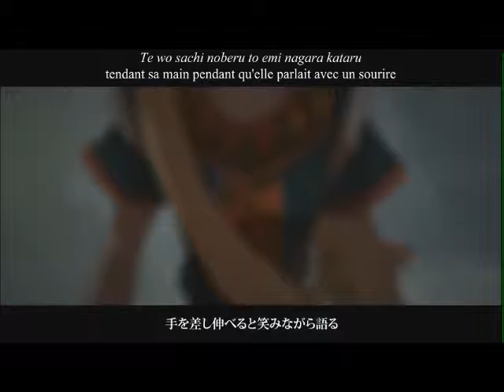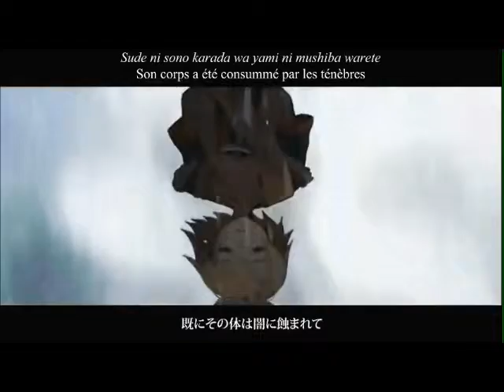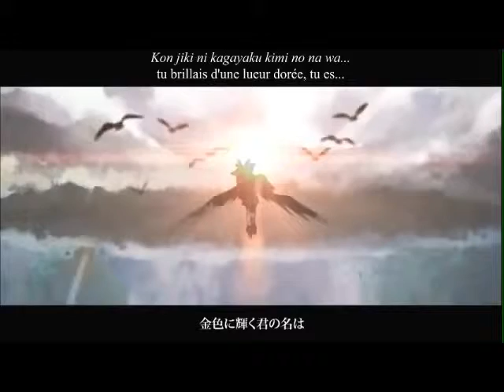[Shiny] Soleil (Kagamine Rin)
This is my cover of "Soleil" by Kagamine Rin. Enjoy :) Sorry for the bad quality :/